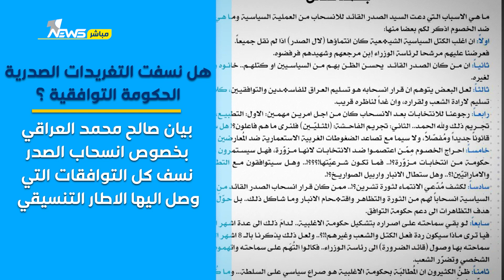هل نسفت التغريدات الصدرية الحكومة التوافقية؟